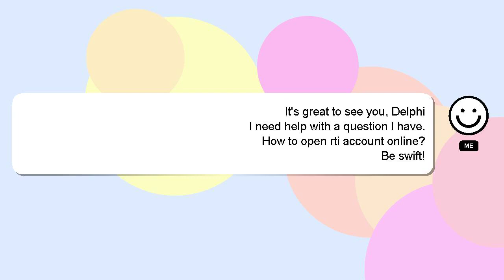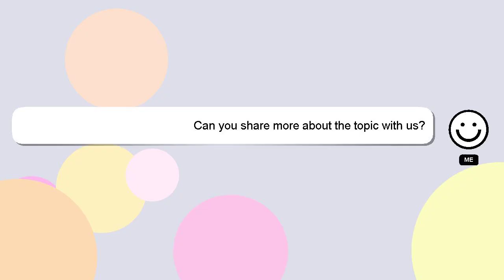How to open rti account online?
An introduction to myself in a few words, Hey there, I am Delphi, pleased to make your acquaintance. I am at your disposal to help you with any questions you have. - How to open rti account online?

Your answer will be recognized and appreciated, and I will 'heart' it to show my appreciation.

*2 What we are experimenting :*